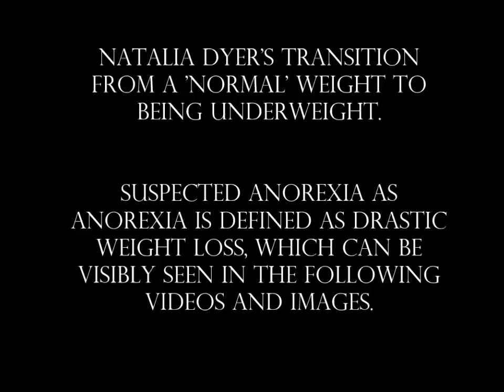Natalia Dyer's shocking appearance change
Natalia Dyer, stranger things netflix actress, has shown extreme weight loss in the last few years. This is one of the most prominent signs and symptoms of anorexia. It is widely suspected that she may suffer from such a disease, but not confirmed. Dyer is yet to confirm she suffers from the disease, but we explore in this video the possibility. We explore photos from the last two or three years.